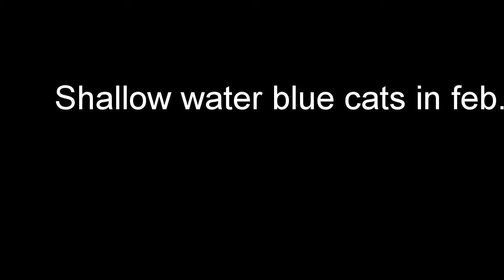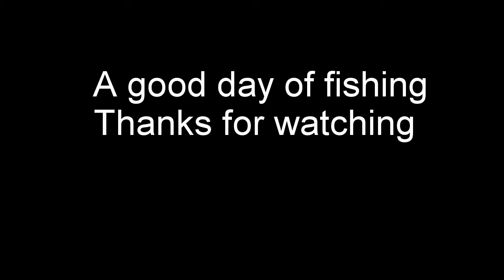Lake Wylie 2 21 22 shallow water in Feb.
Fishing in shallow water for blue cats in Feb..can be a lot of fun...